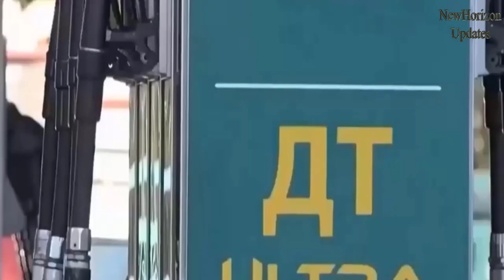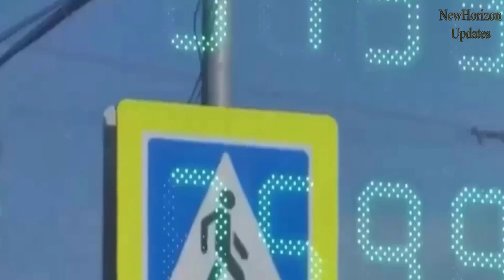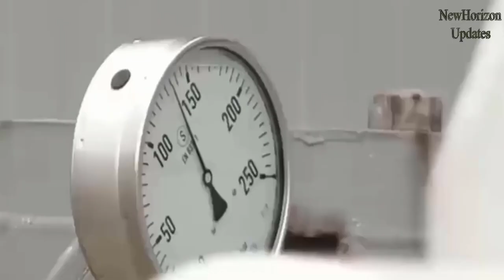Breaking News:Escalation in Israel-Hamas Standoff on October 21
On October 21, the Israel-Hamas  continues to escalate.